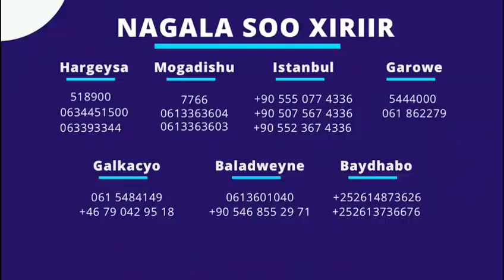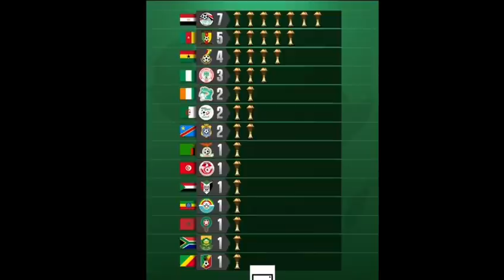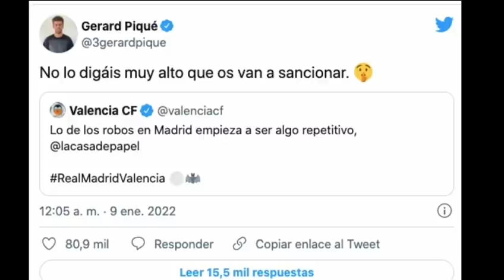MAALINTA Salah iyo Africa,kadib xalay Real oo ku dhulka ku jiideysa Barce,isku dhaca CR7 iyo United+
WARKA MAANTA IYO CIYAARAHA,MAXAA KA CUSUB KOOXDAADA,CIYAARAHA DHACAYA